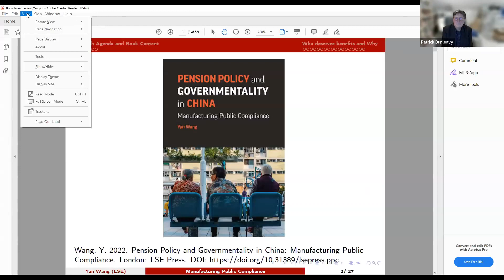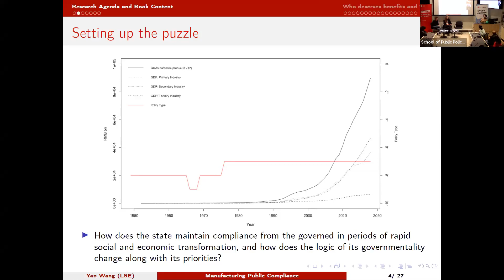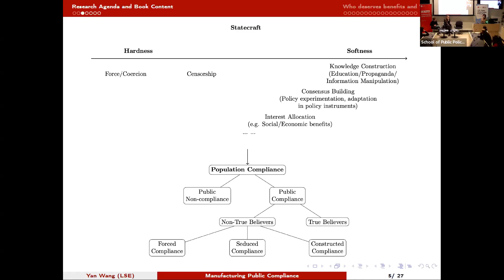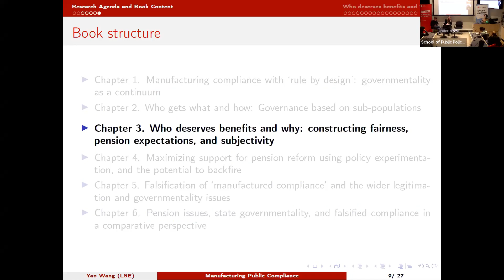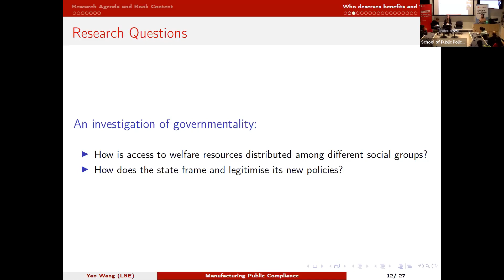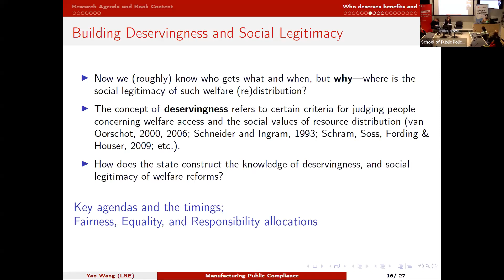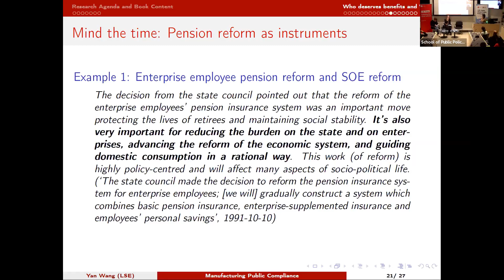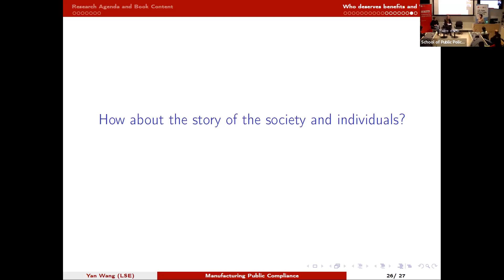Pension Policy and Governmentality in China: Manufacturing public compliance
Dr Yan Wang's launches her new book, 'Pension Policy and Governmentality in China: Manufacturing public compliance', in this panel discussion with Dr Carrie Friese and Professor Noam Yuchtman hosted by LSE Press and the School of Public Policy.

In her book, Yan Wang analyses the detailed trajectories, rationale, and effects of China’s pension reforms. Using multiple methods, including institutional analysis of resource allocation in the pension schemes and quantitative text analysis of knowledge construction in official discourse, the book estimates the effects of key policy instruments on public opinion about pension responsibility and political trust. An analysis of qualitative evidence illuminates why ‘falsified compliance’ might exist in China’s society and the mechanisms that may lie behind it.

Speaker:
🔴 Dr Yan Wang

Discussants:
🔴 Dr Carrie Friese
🔴 Professor Noam Yuchtman

Chair:
🔴 Professor Patrick Dunleavy

📚The book is available for free from LSE's open access publishing platform, LSE Press.